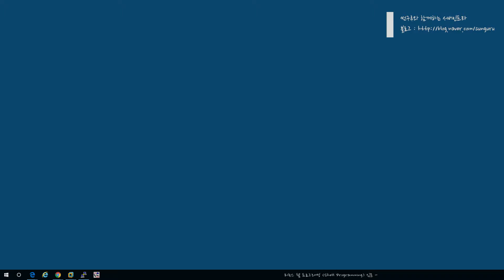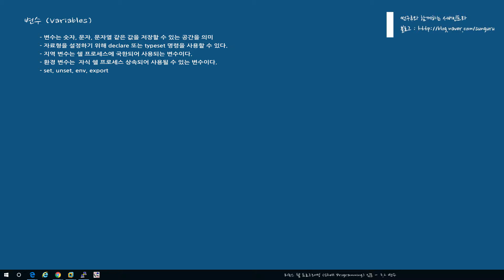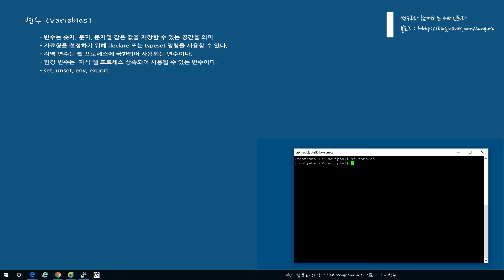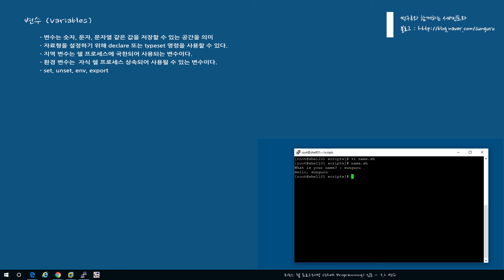쉘 (Shell) 프로그래밍 입문 ] 3.2 변수 (Variables)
이 영상에선 쉘 변수(Shell Variables)에 대해 알아봅니다.